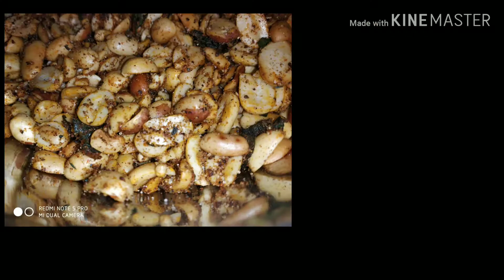Evening snacks with coffee "Congress ಕಡ್ಲೆಬೀಜ",how to make Congress kadle beeja in Kannada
In this video I'm going to show the evening snacks Congress"ಕಡ್ಲೆಬೀಜ",how to make Congress kadle beeja in Kannada,how to made Congress kaldekayi beeja in Kannada

This type snacks very special for children,elders like grandmother, grandfather etc

This recipe commonly known as timepass kalde beeja

Ingredients are
1.1/4kg peanuts(ಕಡ್ಲೆಬೀಜ)
2,1tbs chilli powder
3.8-10 curry leaves
4.1/2tbs pepper powder
5.1ts inch
6.salt and oil